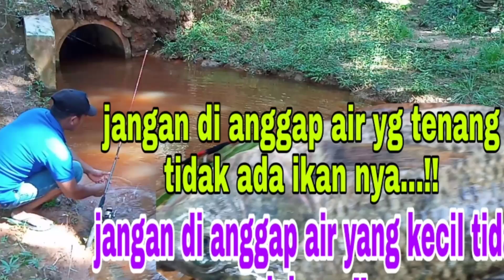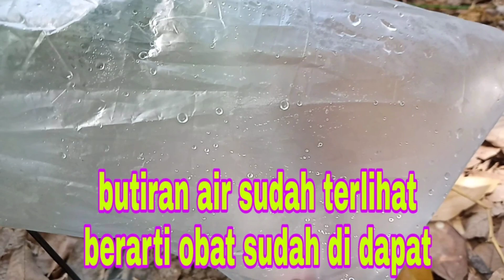Perjalanan panjang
Mohon bantuannya like sucribe dan komen nya ya sobat karena komen nya adalah motivasi kami untuk lebih baik lagi trimksh..